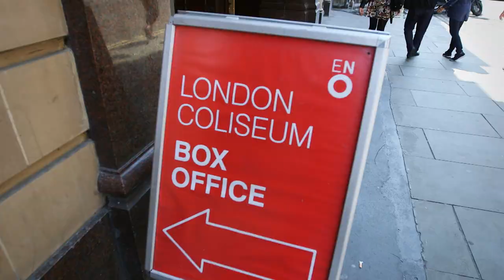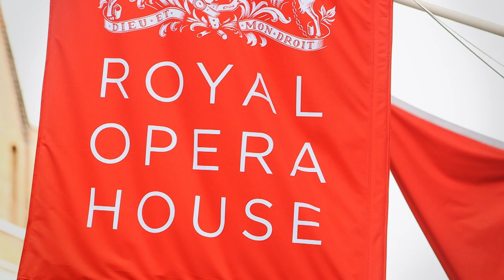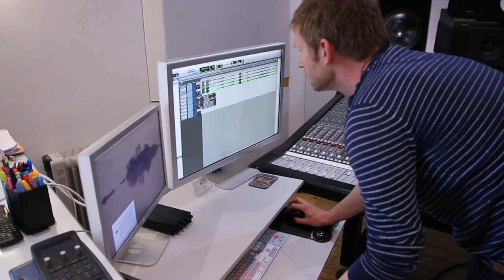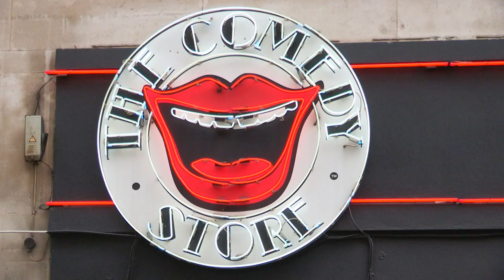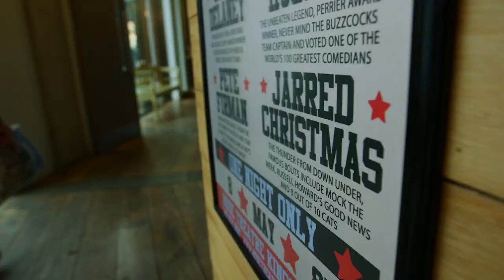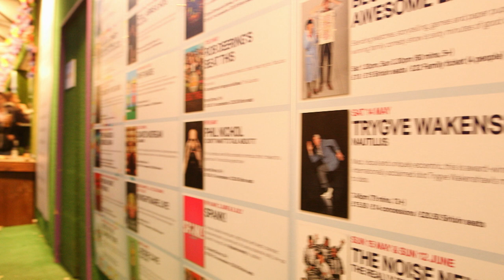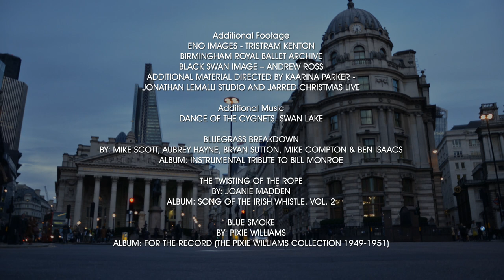Episode 2: Entertainment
Dream Catchers catches up with the Kiwi entertainers starring on the competitive world stage and finds out what makes them stand out from the crowd.

Features: Jonathan Lemalu, Delia Mathews, Jarred Christmas and Trygve Wakenshaw